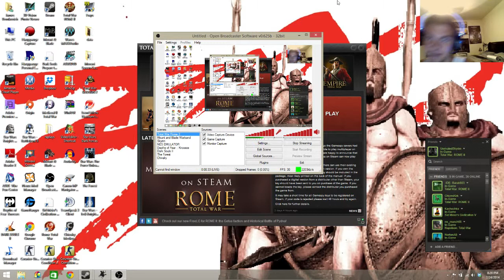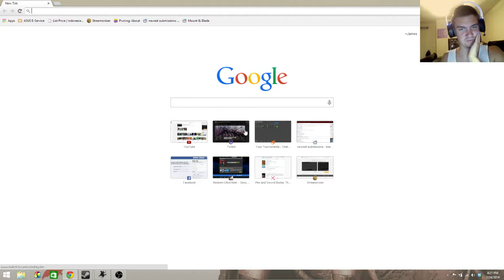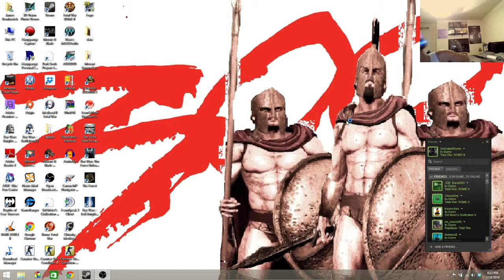UnrivaledSkyrim Odrysian Campaign Part Three Humble Beginnings